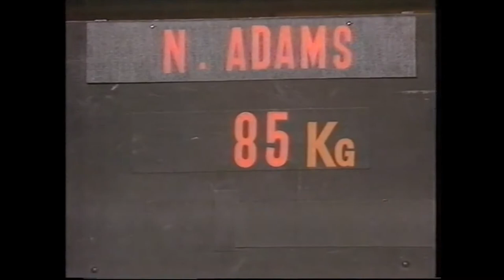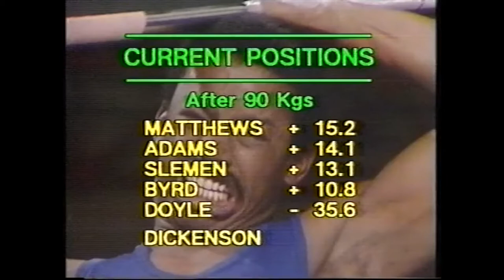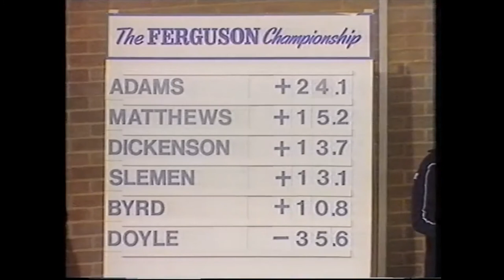Superstars Weight Lifting: Ippon Throwing - How to Gain 100% Commitment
Weightlifting! 3rd event in our Superstars series.
Neil throws around that bar like he did his opponents!

Neil speaks about how to train nage komi (throwing) with 100% commitment in this blog: